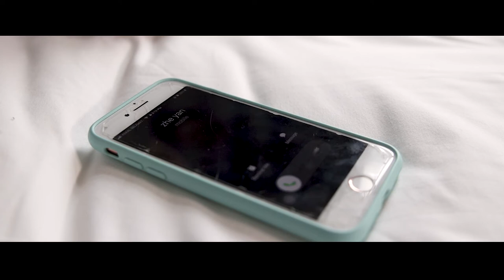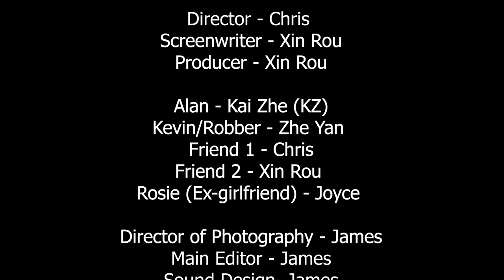"Wretched" - Official Short Film (WATCH TIL THE END)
After weeks of hard work, we're proud to present to your our first short film in collaboration with ML Productions in regards to the ongoing pandemic!😷
We definitely got the chance to bond with each other during the entirety of the production and we’re grateful to all team members for their hard work and support dedicated towards this project! 🥺🖤
We hope you enjoy this 3 minute half short film as much as we enjoyed filming it! 😁